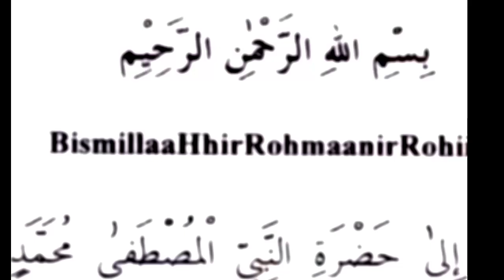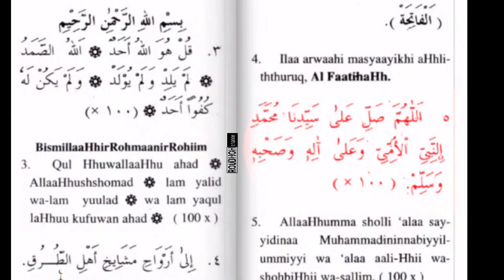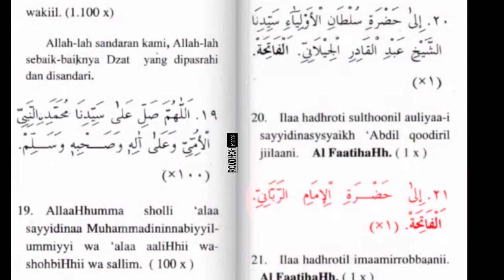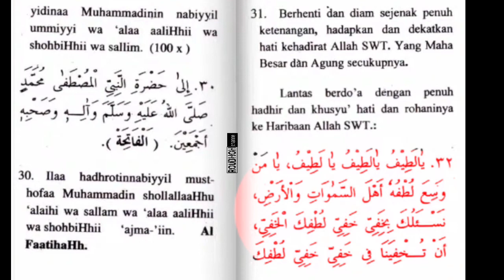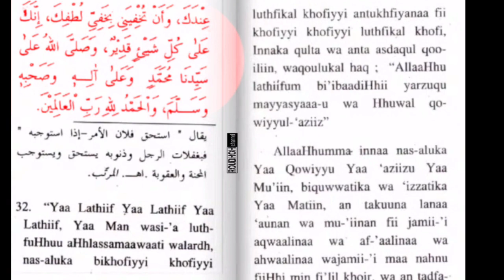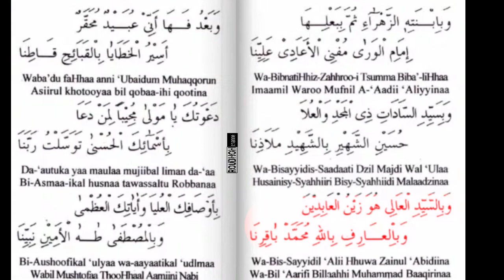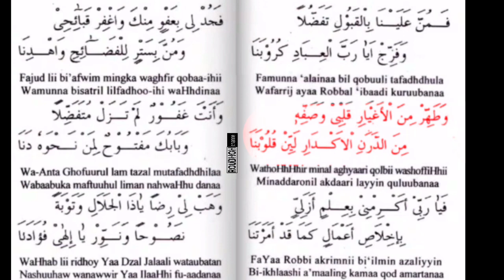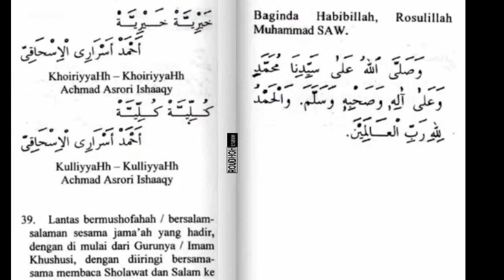Khususi KH Ahmad Asrori Al-ishaqy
video ini berisi konten islami

Majlis Al Khushushy Al Khotmy
oleh KH Ahmad Asrori Al-ishaqy

thoriqoh qodiriyah wa naqsyabandiyah
jamaah alkhidmah